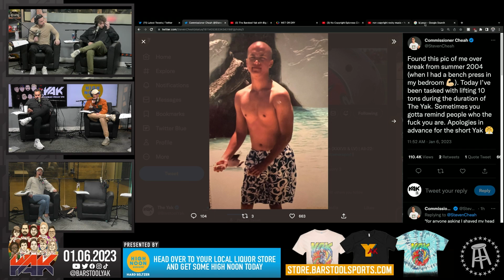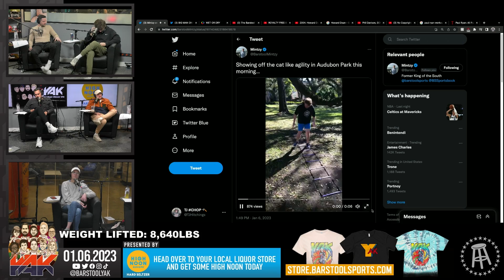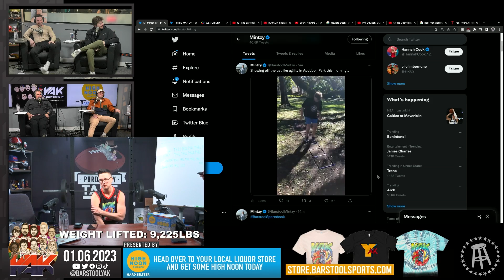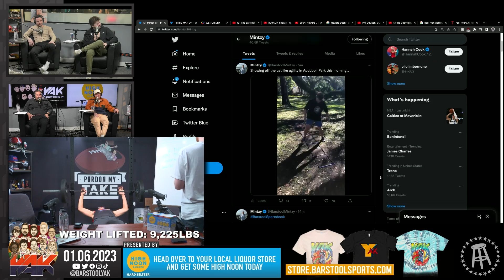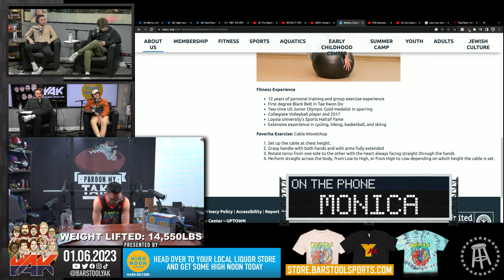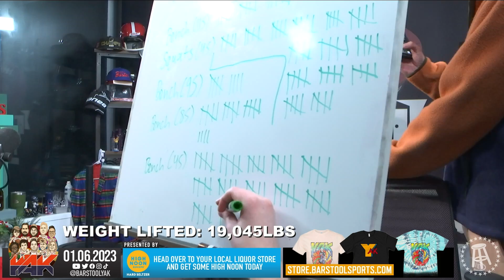Cheah is a Speed Demon | Best of The Yak 1-6-23